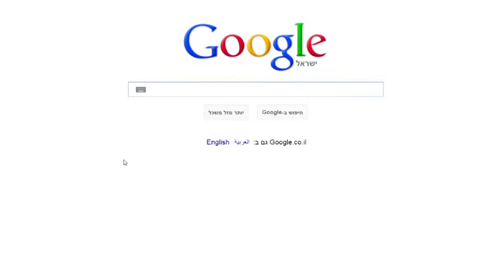Tel Aviv internship - Merketing, Israel Tennis Center - with Sophie Katz. Belgium